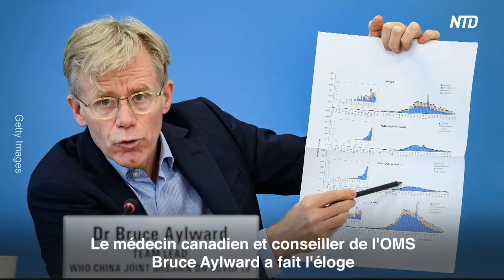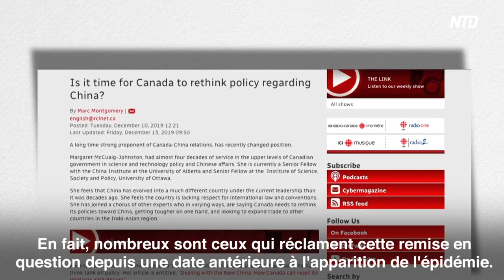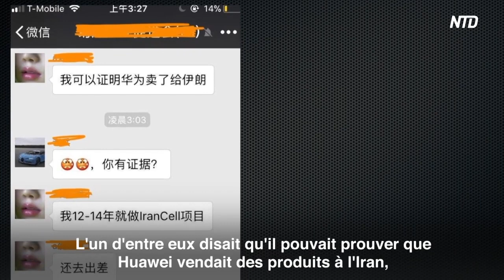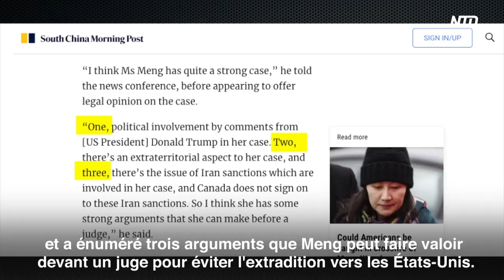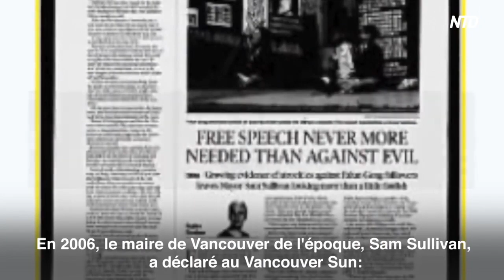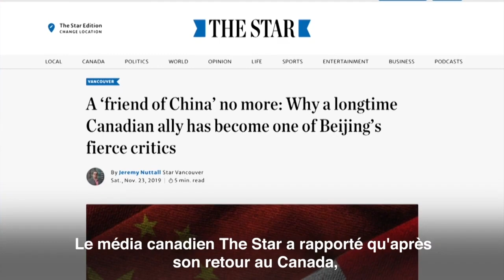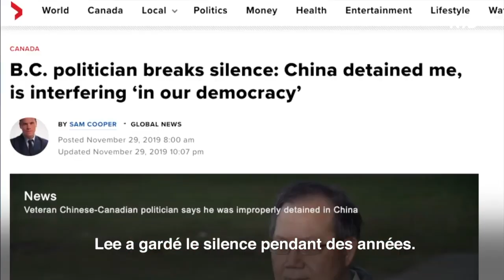Canada-Chine: des liaisons dangereuses?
LE CHEF DU PARTI CONSERVATEUR CANADIEN A RÉCEMMENT DÉCLARÉ QUE LE PAYS DEVAIT RECONSIDÉRER SES RELATIONS AVEC LA CHINE. QUE SE PASSE-T-IL ENTRE LA CHINE ET LE CANADA? POURQUOI EST-CE IMPORTANT PENDANT CETTE PANDÉMIE?